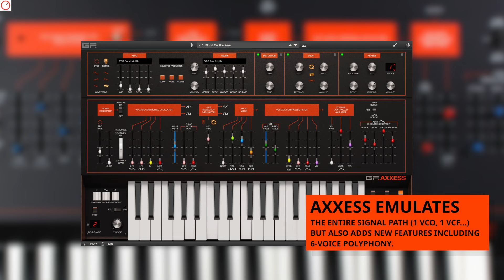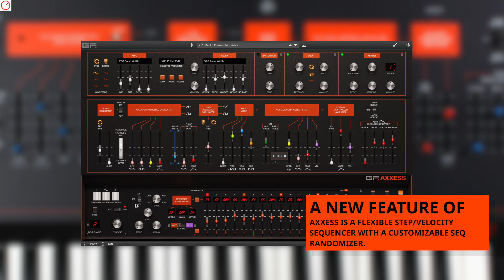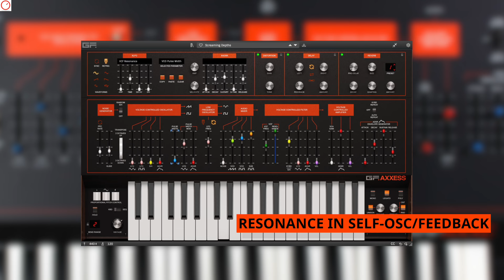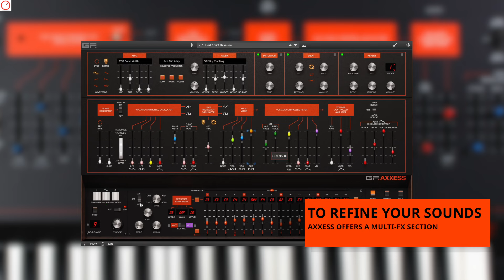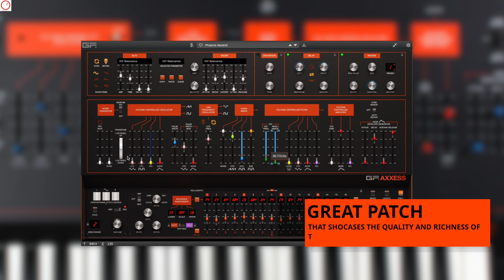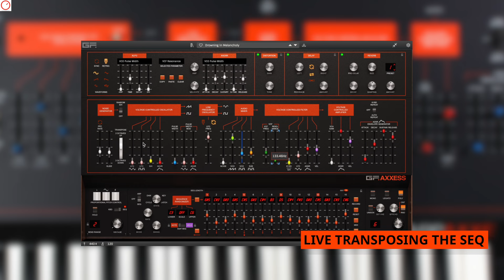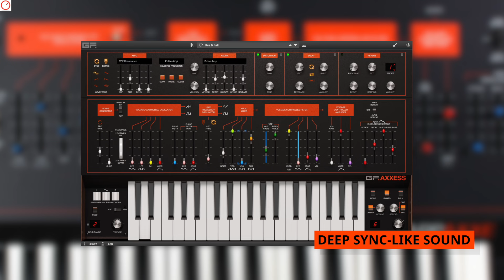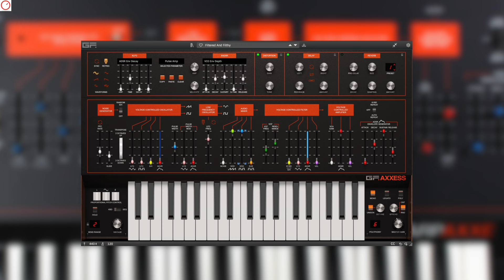GForce Software AXXESS Sound Demo - The ARP Axxe Synthesizer For The 21st Century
Today,  GForce Software has released the AXXESS plugin, an authentic emulation of the ARP Axxe Synthesizer from 1975.

It offers a recreation of the original engine plus additional polyphony, more modulation power (Xmodifiers), vintage knob, and effects processors. Here is a sound demo